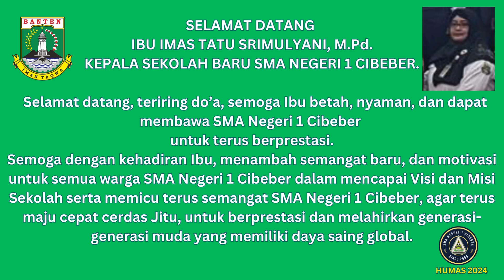Selamat Datang Kepala Sekolah Baru SMAN 1 Cibeber 2024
Ibu Imas Tatu Srimulyani, M.Pd Kepala sekolah baru SMAN 1 Cibeber, Menggantikan  Bpk. Rahmat Khaidir, S.Si.T, M.Pd. yang dipindah tugaskan ke SMA Panggarangan. Sementara Bapak Rusandi,M.Pd dipindah tugaskan menjadi Kerpala SMAN  Cihara